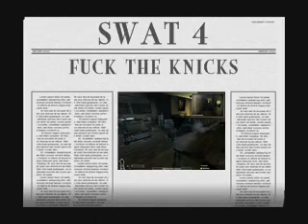SWAT 4 The mega-movie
A collection of fond memories and experiences in the fantastic and dangerous land of Swat 4 by Irrational Games and Sierra!